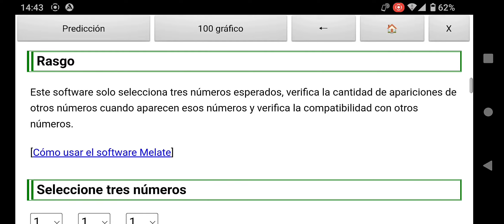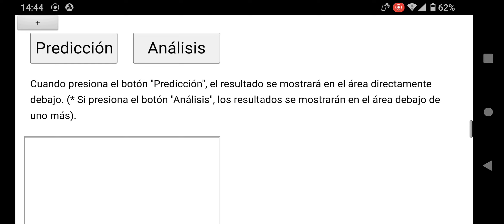Predicción Melate Lotería México (Próximo sorteo 3713: 5 de Marchar de 2023)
Usando la aplicación de Android "Lotería de México Predecir" publicada en la tienda Google Play, predije el resultado de "Melate" que se realizará el 5 de Marchar de 2023.

Cuando haces clic en el botón de análisis, puedes comprobar la compatibilidad de cada número seleccionado con otros números con la misma configuración que cuando haces una predicción.

Para iPhone y Windows, por favor use la versión web. Busque "Predicción de Lotería Gratis México Lotto".